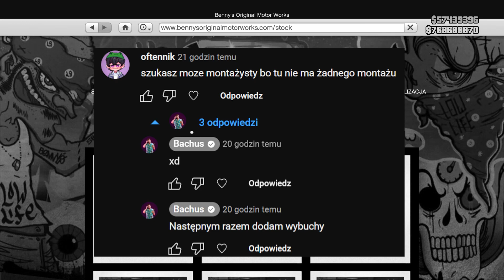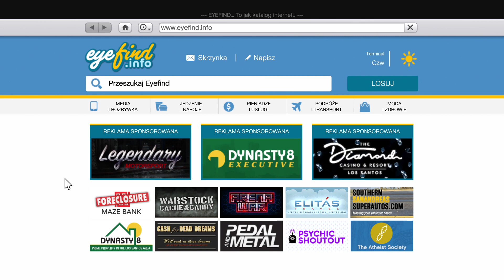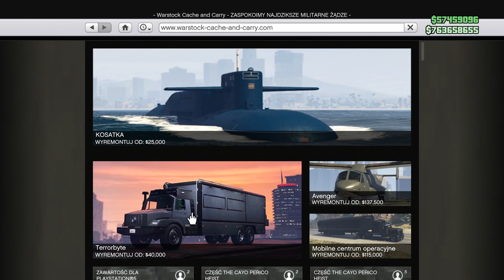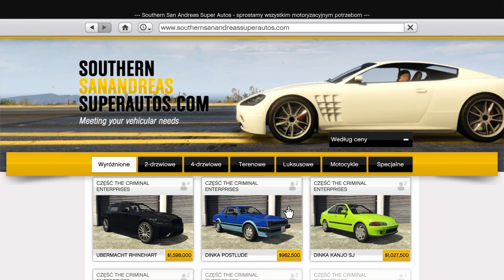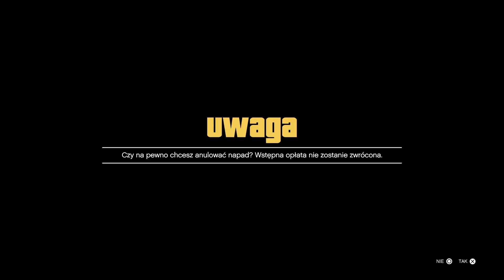NAJLEPSZY TYDZIEŃ W HISTORII GRY, MEGA PREMIE - CO NOWEGO? | GTA ONLINE